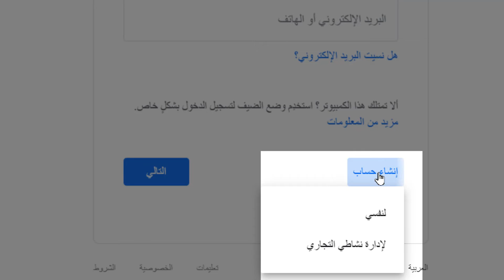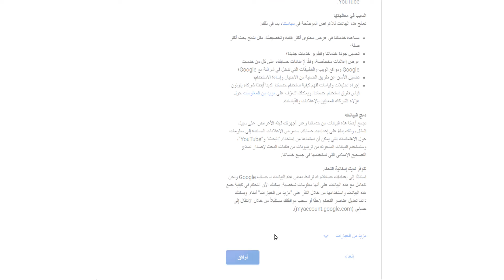انشاء البريد الالكتروني Gmail باستخدام المتصفح من خلال الحاسوب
Khalaf Idais